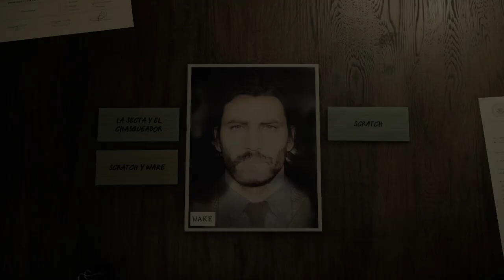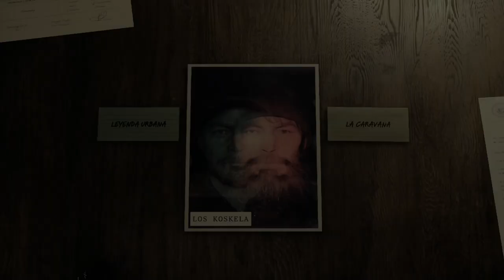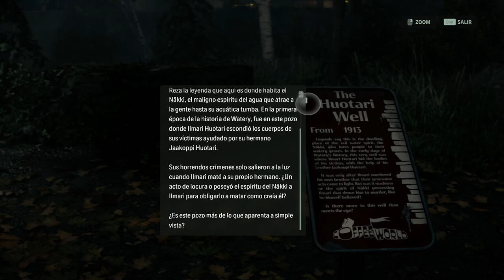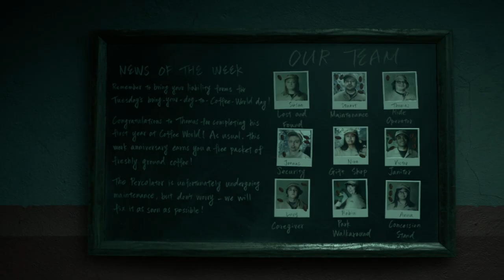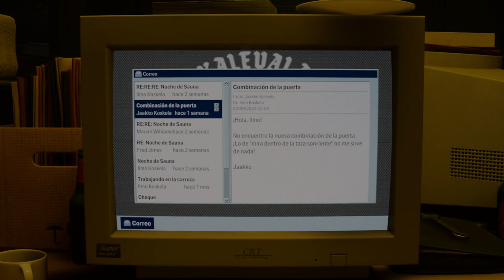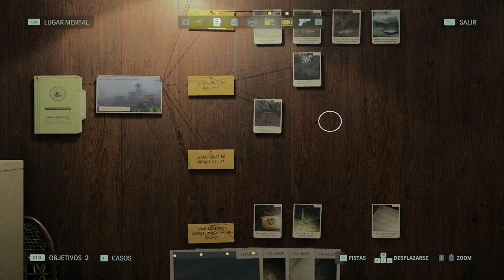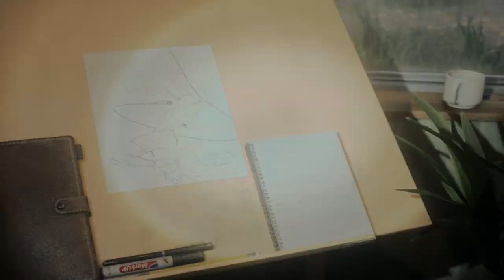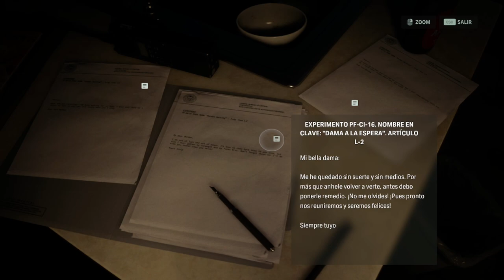Alan Wake 2 - Capitulo 6 - Chica Local - Gameplay - Español - Walkthrough - Solución - Terror